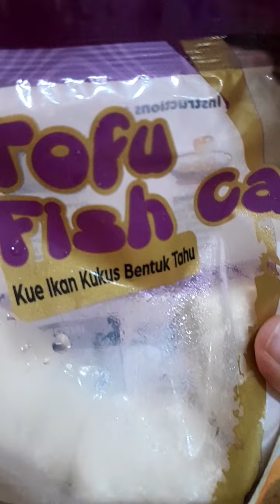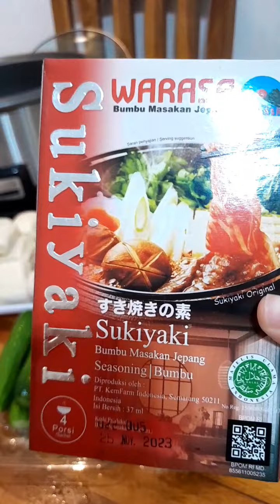FASTING PREPARATIONS | SUKIYAKI | JENIPHA KRASIAN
Hi guys, this is jenipha's 64th Mukbang video. Happy Eid Mubarak and let's enjoy our fasting days🙏🏻 Hope you guys enjoy it 💞 don't forget to like, share and smash the subscribe button cause it's free~ please look forward to our future Mukbang videos 🤩